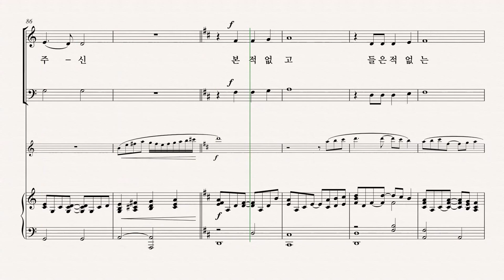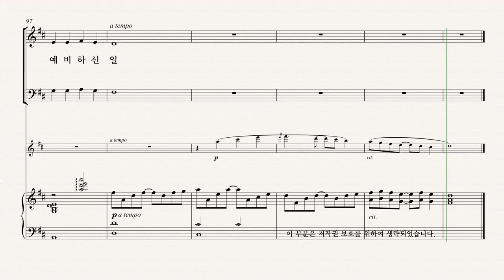[그레이스 성가 1집] MICHAEL BARRETT and DAVID ANGERMAN '우리를 향한 주의 사랑' BASS 파트 듣기